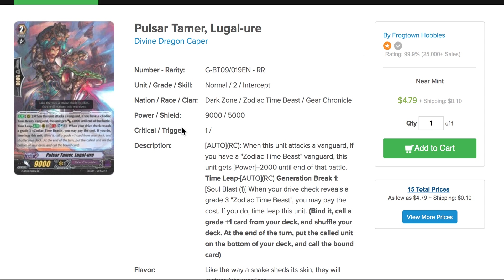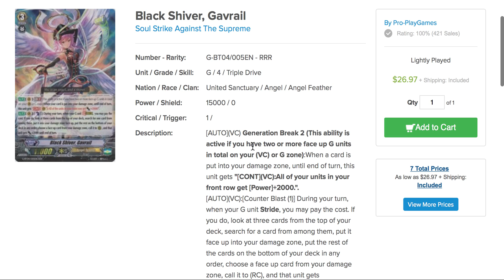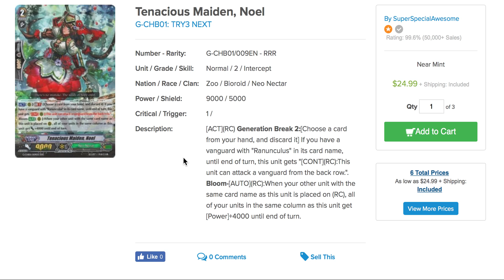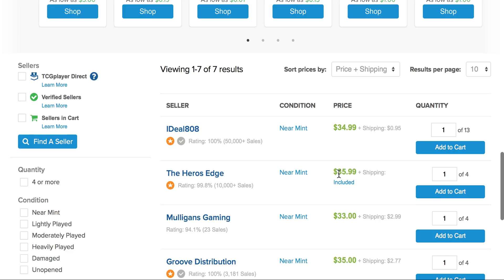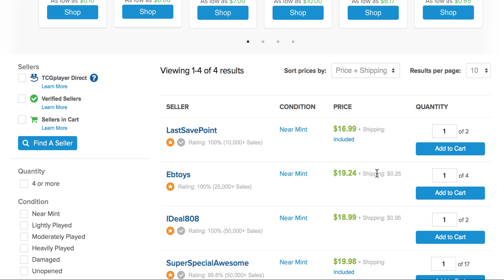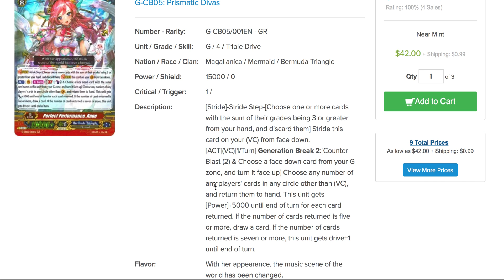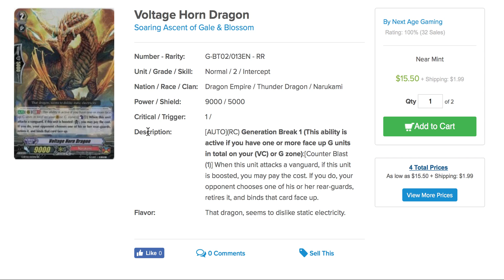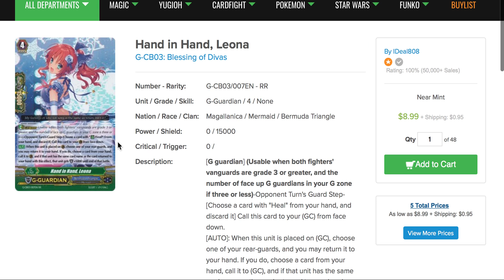Kiraqualia2's Cardfight Vanguard Market Price Watch for August 2017